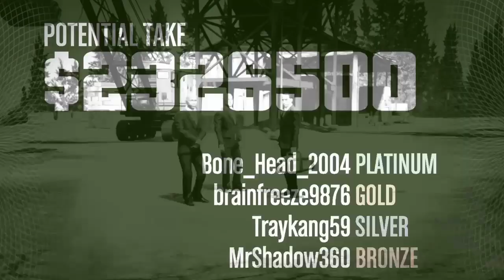A Condensed Soup of GTA with Randoms Episode Twenty-Six: Robbing An Empty Vault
On this episode, a group of Randoms (TM) and I arrive at the vault, only to discover it was completely empty!  Do we somehow finish this epic heist with $0 take?

Other bits of Big Brain Syndrome:
-- Randoms don't know how to melee guards
-- Randoms take a 'crash' course in Parachuting
-- I get a 50% take in a Cayo Perico heist!
-- Bugstars, No Duggan Shipments (AGAIN)
-- I forget how to melee a guard LMAO